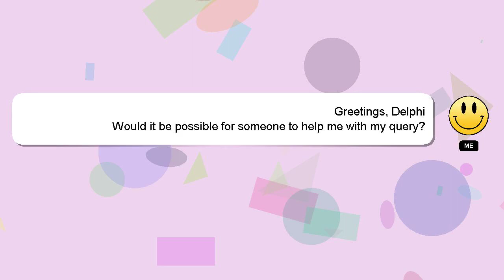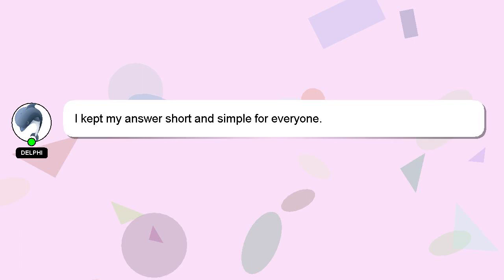How to automate tradingview strategy?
A quick introduction about me, Hi there, I go by the name of Delphi. Allow me to provide support in answering your questions. - How to automate tradingview strategy?

If you need more specific information, let me know by leaving a comment or starting a chat. Providing an answer will be acknowledged and appreciated with a 'heart' from me.

*2 What we are experimenting :*